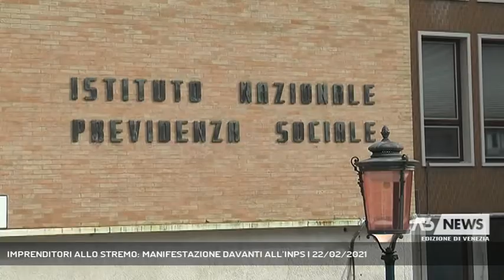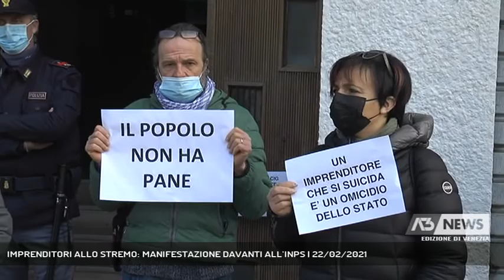IMPRENDITORI ALLO STREMO: MANIFESTAZIONE DAVANTI ALL’INPS | 22/02/2021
A3 NEWS Venezia 22/02/2021 - VENEZIA - Temono di non riuscire a sopravvivere alla crisi del Covid.Una rappresentanza di ristoratori, commercianti ed esercenti ha manifestato davanti alla sede dell’INPS di Rio Novo a Venezia.  || Negozianti, baristi, albergatori e altre categorie sempre più in difficoltà economica per le limitazioni anti-contagio dovute al Covid19 hanno manifestato davanti alla sede INPS di Venezia. Tre settimane fa “Veneto Imprese Unite” aveva organizzato una manifestazione analoga davanti alla sede dell'Agenzia delle Entrate di Marghera, Analogamente a quanto accaduto all'Agenzia delle Entrate, anche questa volta una rappresentanza dei manifestanti è stata ricevuta all'interno dell'ente. Tra le principali richieste ci sono l'abbattimento del costo del lavoro per evitare licenziamenti, il pagamento della cassa integrazione a cifre che permettano un "tenore di vita dignitoso" e una sorta di tregua fiscale.il sit-in di "Veneto Imprese Unite" arriva dopo un fine settimana segnato dal tragico gesto di un imprenditore padovano dello spettacolo che si è tolto la vita in azienda.Il timore di chi ha manifestato a Venezia è di avviarsi verso il fallimento della propria attività, in molti sostengono di poter resistere ancora pochi mesi prima di una chiusura che, se non cambia qualcosa, gli appare inevitabile. - Intervistati ANDREA PENZO AIELLO (PRESIDENTE VENETO IMPRESE UNITE) (Servizio di Filippo Fois) - Segui Antenna Tre anche sul digitale terrestre! Visita il sito